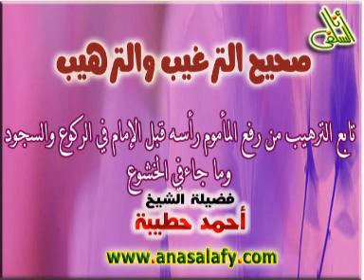063-تابع الترهيب من رفع المأموم رأسه قبل الإمام ،في الركوع والسجود وما جاء في الخشوع .د/أحمد حطيبة